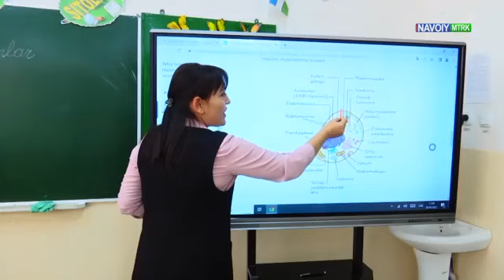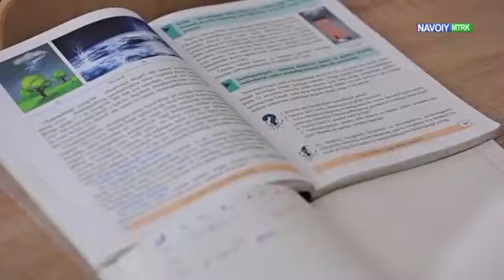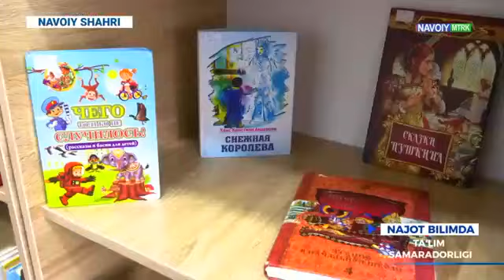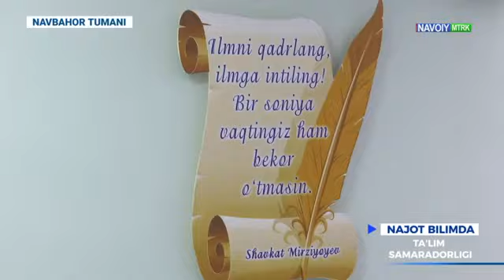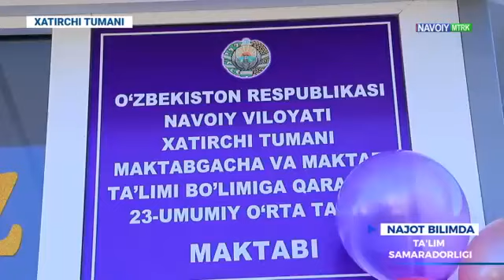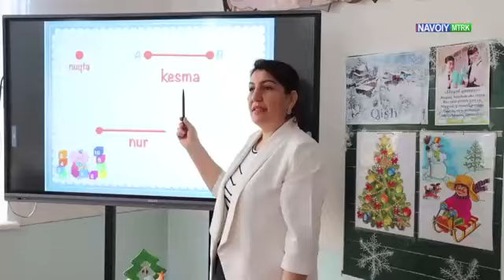"Najot bilimda" ko'rsatuvi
Ta'lim tashkilotlarida olib borilgan qurilish va ta'mirlash ishlari haqida ma'lumot berilgan.

Corporate Video (Main)
GoodBMusic